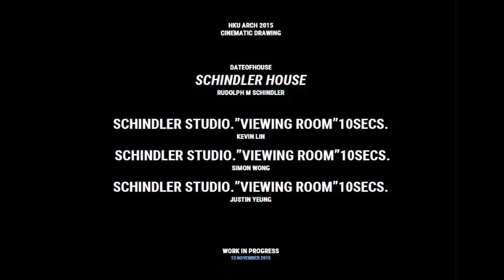Schindler House, Rudolf M Schindler, 1922